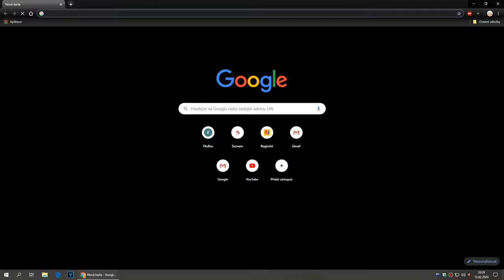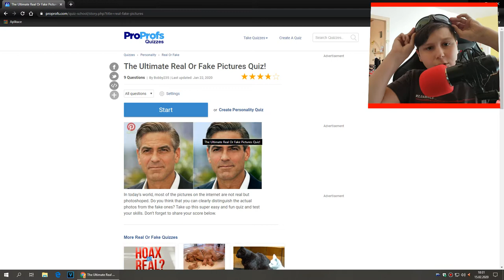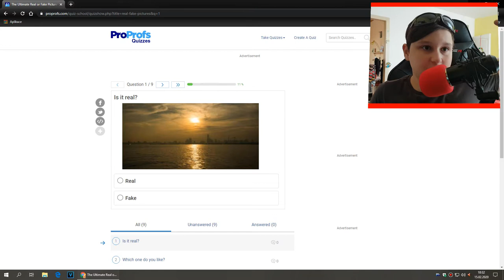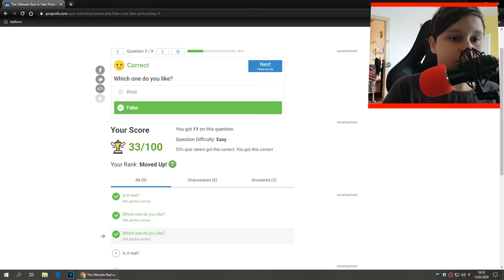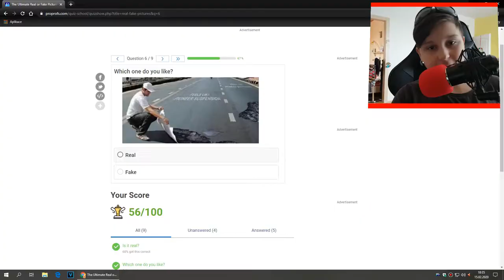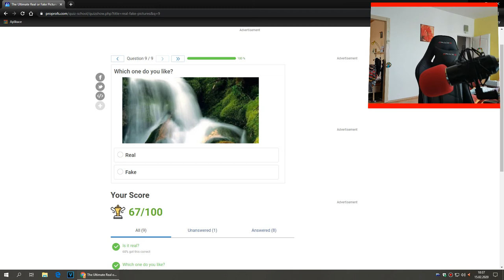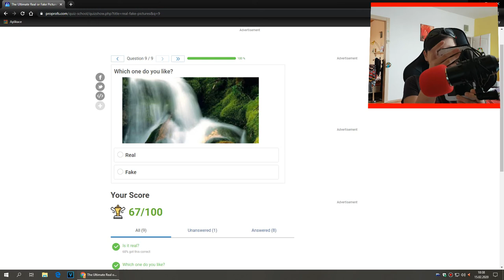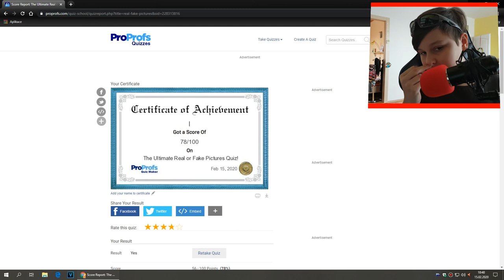Real or Photoshop I Hmm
A pokud se ti video nelíbilo, nezapomeň napsat proč.
SOCIÁLNÍ SÍTĚ:
Technika:
PC: HP WorkStation xw4600
Mobil: Samsung Galaxy S7
Stativ: Hama Star 63, Rollei compact tralever star S1
Světlo: made in china
Natáčecí program: OBS, Bandicam
Střih: SONY Vegas Pro 15.0
Miniatura: Zoner Photo Studio 18, paint.net
Mikrofon: Vonyx Studio Set, random shotgun made in china
Klávesnice: Genesis Rhod 400 RGB
Myš: Motospeed V40
Židle: E-Racer černá
Chceš vyhrát super ceny? Tak navštiv tuto stránku
Váš StudioEvokerTV 2020 :D
Hudba ve videu:
2010s Pop Swing Music
Ahrix Nova
Action Music
IP serveru: